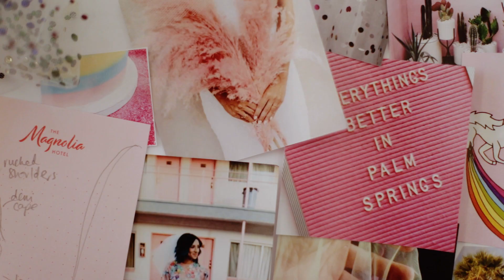Rainbows & Daydreams: Veil & Cape Collection from Rock n Roll Bride x Crown and Glory